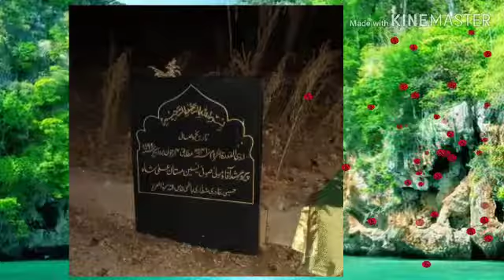Status video baba rafiq shah rabbani